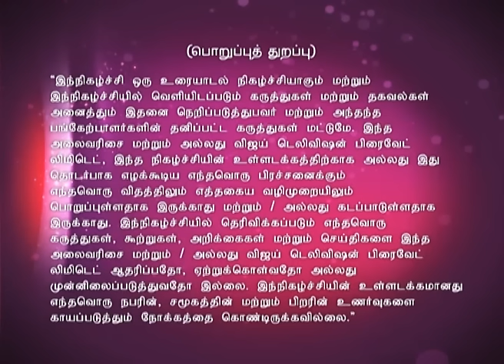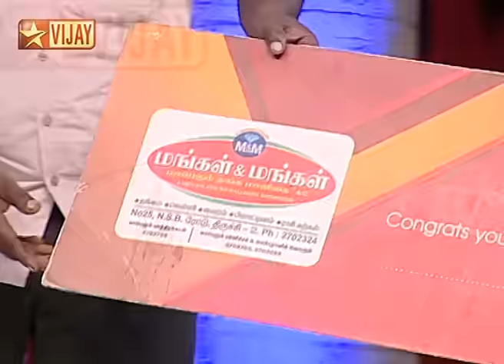Neeya Naana Full Episode 475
நீயா நானா!
A debate between daughter-in-law and their uncle. The guest speaker for this episode is Writer Kanmani Gunasekaran